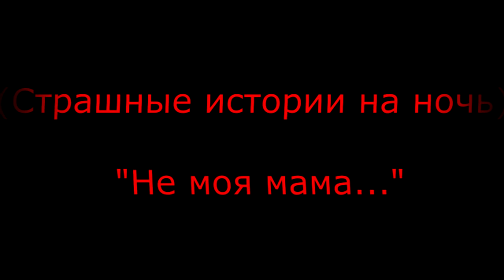Страшные истории на ночь- Не моя мама